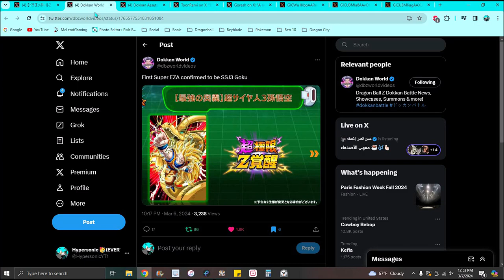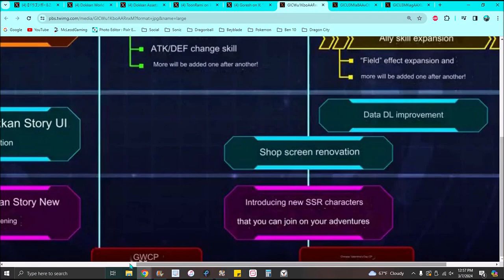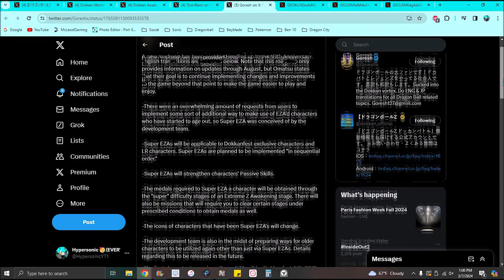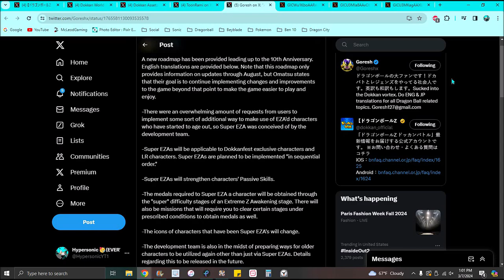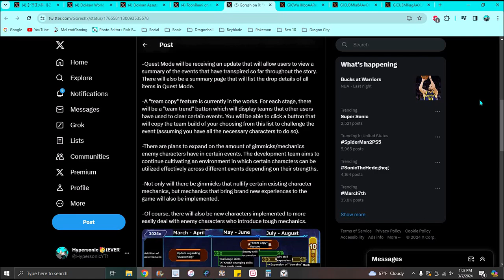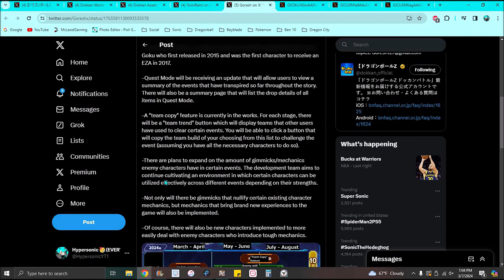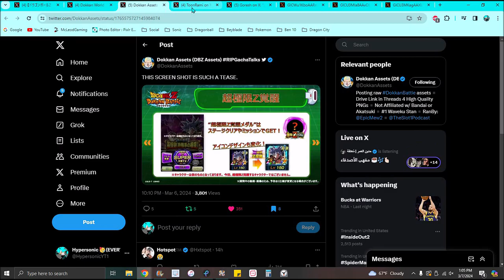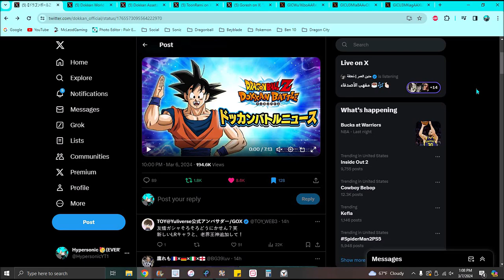OMG!!! IS THIS CRAZY!!! ??? NEW JP NEWS LETTER FOR MAR 2024 NEW INFO & DETAILS!!! DBZ Dokkan Battle